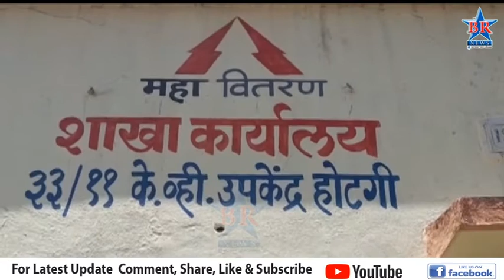होटगी येथील वीज उपकेंद्रचा कारभार सध्या रामभरोसे सुरू